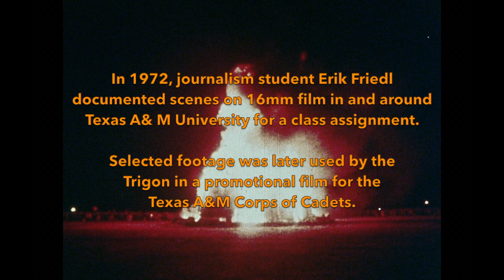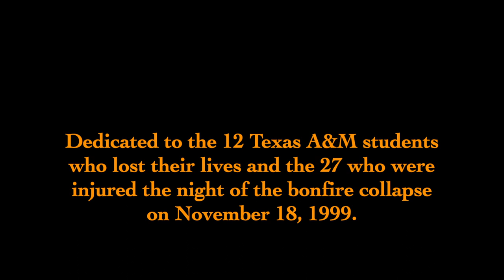Hellfire over Texas: Memories of A&M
In the fall of 1971, journalism major Erik Friedl '73 began documenting scenes on 16mm film (shooting ECO 7252 and EF 7242 on the Bolex H-16) in and around Texas A&M University for a class assignment. Much of the footage centered around traditional Aggie lore, the A&M football team, Midnight Yell at Kyle Field and the building of the annual bonfire in November. Selected scenes were later used by the Trigon in a promotional film for the Texas A&M Corps of Cadets. This video is dedicated to the memory of the 12 Texas A&M students who lost their lives and the 27 who were injured the night the bonfire stack under construction tragically collapsed—November 18, 1999.